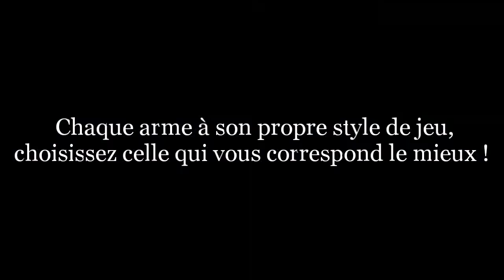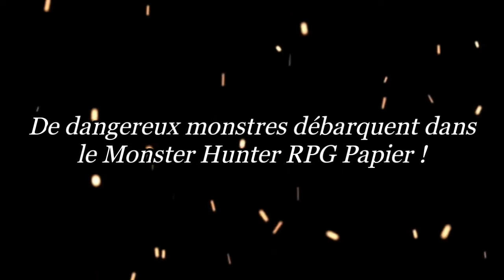MONSTER HUNTER RPG PAPIER - Trailer des armes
Trailer des armes de Monster Hunter RPG Papier.

Des chasseurs, considérés comme les plus mauvais de la Guilde, s'unissent pour former une alliance (il est possible de choisir le nom).
Partez en quête dans des lieux variés de la série Monster Hunter pour chasser des monstres de plus en plus puissants afin de créer un arsenal digne des plus grands chasseurs !

Cependant... serez-vous chasseur ou chassé ?

Synopsis de la 1ère partie:
Alors que la Guilde des chasseurs est aux anges depuis la réussite de la conquête du Nouveau Monde, le village Moga subit une crise sans précédent. Des séismes causés par un Lagiacrus menacent l'île où il repose. Pendant ce temps, de dangereux prédateurs couvrent la population d'un voile d'ombre…

Créé par Mr.pyro.